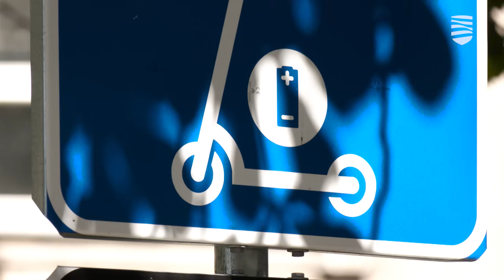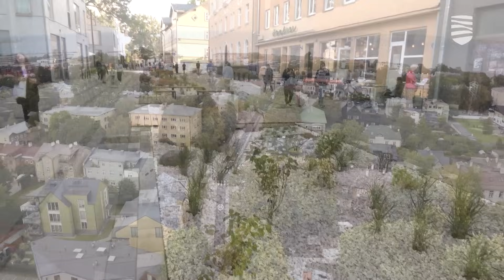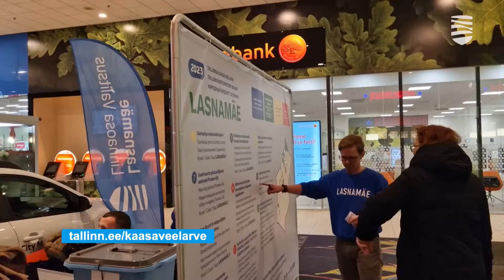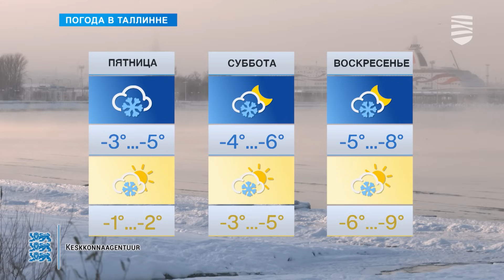30.11.2023 | «Новости Таллинна»: о рождественском рынке и поездках в Россию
В этом выпуске передачи «Новости Таллинна»:

— МИД советует полностью отказаться от поездок в Россию
— На Ратушной площади откроется рождественский рынок
— С улиц города вывезли около 21 тысячи кубометров снега
— Постоянную экспозицию в башне Кик-ин-де-Кек обновят

Chapters:
00:00  Интро
01:01  С улиц города вывезли около 21 тысячи кубометров снега
04:01  МИД советует полностью отказаться от поездок в Россию
08:08  Город планирует расширить парковки для самокатов
10:45  Улицу Вана-Каламая хотят больше оживить для жителей и гостей столицы
13:09  Гость в студии специалист по коммуникациям бюро проекта Зеленой столицы Максим Галанин
17:40  Постоянную экспозицию в башне Кик-ин-де-Кек обновят
20:35  На Ратушной площади откроется рождественский рынок